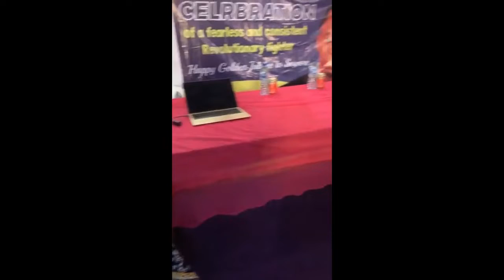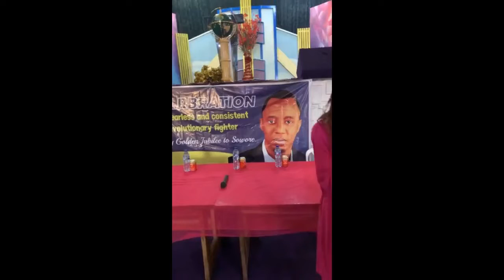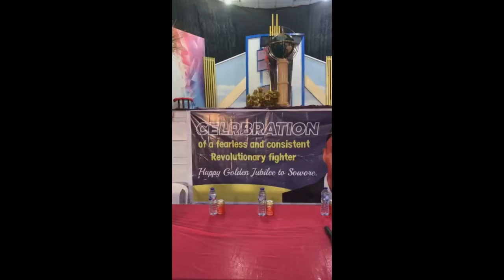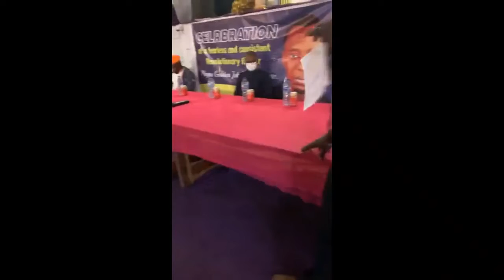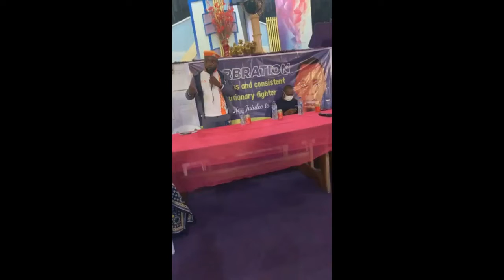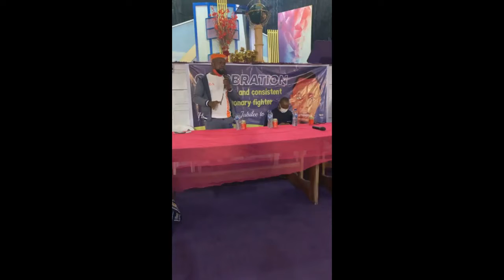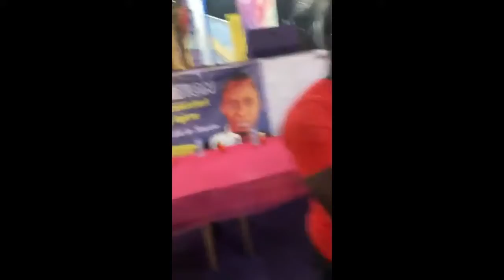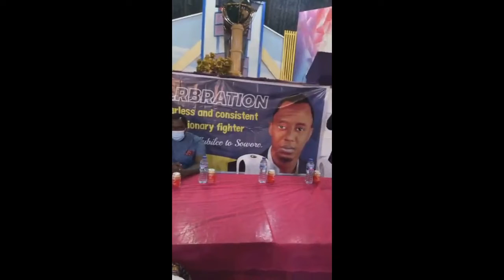FULL VIDEO : Omoyele Sowore Surprise birthday at 50!